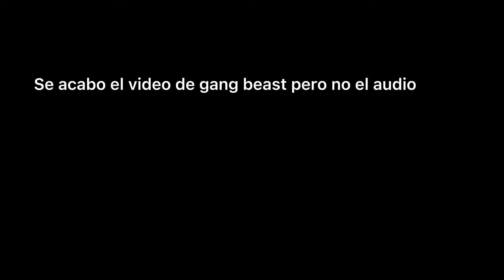Gang beast con gente random